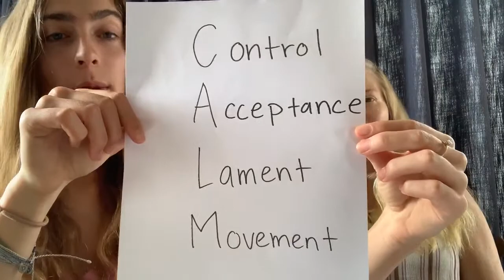The Foundation of Project CALM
We started Project CALM after schools decided to remain closed for the year. We wanted to start a project to help us all, but especially younger people, build “super athlete” mental health. This isn’t a sprint it’s a marathon, century ride, 10k row, professional
dance performance, Bono’s athletic routine during touring— you get the idea. Enjoy!